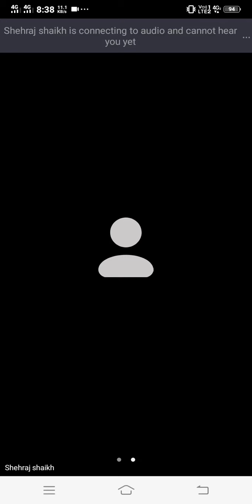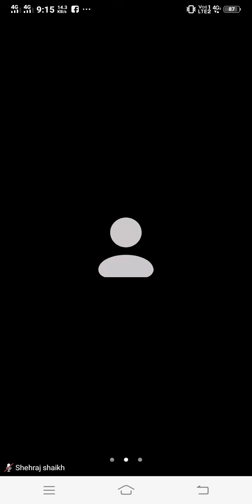जिल्हा पोलिस अधीक्षकांची कार्य